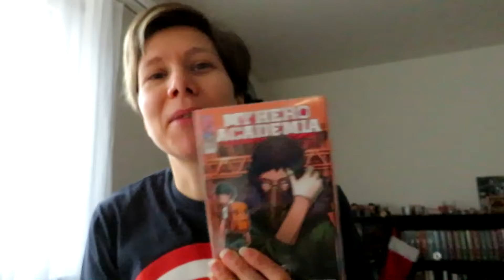Vlogmas 2019: Day 14 - It's baking time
Today I did some baking

(Not literally coffee but you can support me this way if you want)
Ask me anything over at Curious Cat

You can get all the books I mention in my videos over at Bookdepository. You just pay what you buy and with that, you support me and my channel at the same time :)